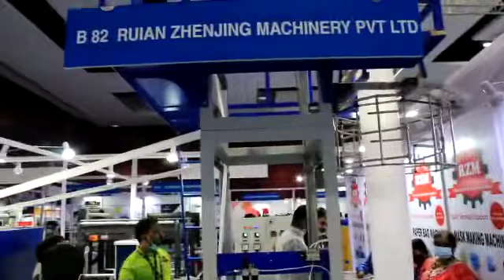Biodegradable Blowfilm Making Machine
Ruian Zhenjing Machinery Private Limited are highly respected in the business line. We are a reliable business entity, working as a manufacturer to meet market demands related to Face Mask Making Machine, Bag Making Machine, Paper Cup Making Machine, Surgical Cap Making Machine, etc.

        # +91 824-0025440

Face Mask Making Machine # Non woven Bag Machine # Carry Bag Making Machine # Bag Making machine india # paper cup machine # Rzm Cup machine # paper cup Making Machine India # Ruian zhenjing Machinery.